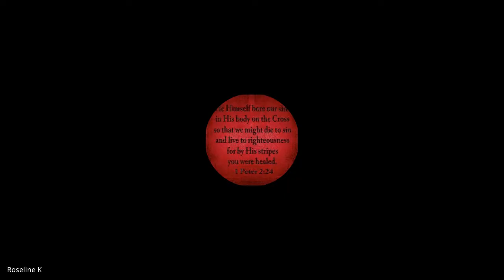The Kingdom of God and Kingdom Building | Lecture 16 : BC215-KOG&KB-20220921